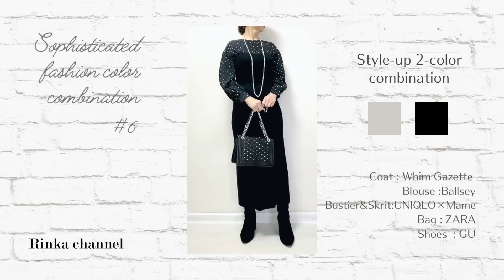冬ファッションの野暮ったさを解消！洗練された印象になる大人の色合わせのコツ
なんかあか抜けない…そんな時はコーディネートの配色のせいかもしれません。
冬コーデをスッキリと大人キレイに魅せる色合わせのコツをご紹介しました♪

※お詫び※
8のコーデアイテムの表記が間違えております。申し訳ございません。
以下が正しいアイテムのクレジットです。
Coat：UNIQLO×INES
Knit : Mila Owen
Muffler : TANAKAKYU
Skrit & Shoes : GU 昨年
Bag : crie confoto一昨年

※この動画の内容は経験に基づき、個人的な見解をお伝えしております。
ファッションに正解はなく、万人にあてはまるとは限らないことをご了承下さい。

●三好凛佳解説時着用アイテム  エーレスタイル一昨年前

●三好凛佳の一般個人向けファッションスタイリングをはこちら！

仕事服や通勤服、勝負スーツなどのビジネスファッションやオフィスカジュアルが強みのパーソナルスタイリスト、スーツスタイリストです。

✓毎朝、何を着ればよいかわからない…
✓年齢と共に似合うものが分からなくなった…
✓仕事で好印象を与えたいのにどうすればよいか分からない…

働く私がキレイになって、毎日を楽しみながら輝きたい！
そんなお仕事服のお悩みを解決したり、さらなるキャリアアップや運命が変わったクライアントも多数でているパーソナルファッションスタイリングです。

主に知的上品で洗練されたビジネスカジュアルやオフィスファッションが好評です。